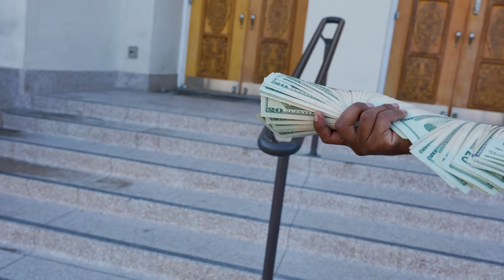Benji Pedro - Drip Angels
Benji pedro performs "drip angles"

shot by @volvovisuals

prod by @almightyshoww

@yung2official on all social media.